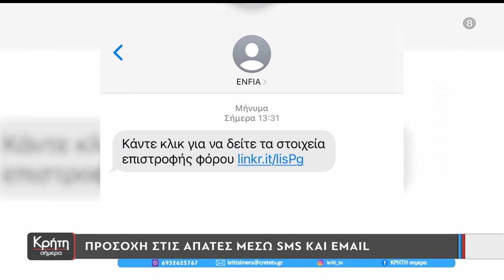Φορολογικό νομοσχέδιο: Ποιοι φόροι μειώνονται & ποιοι ωφελούνται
Σε δημόσια διαβούλευση τέθηκε το νέο φορολογικό νομοσχέδιο. Ποιες είναι οι αλλαγές σε εισοδήματα; Ποιοι φόροι μειώνονται και ποιοι είναι οι ωφελούμενοι; Τι ισχύει για επιχειρήσεις και ακίνητα; Ταυτόχρονα, ανακοινώθηκαν τα τέλη κυκλοφορίας 2025. Ενώ μεγάλη προσοχή χρειάζεται και στις απάτες που γίνονται μέσω email και sms.